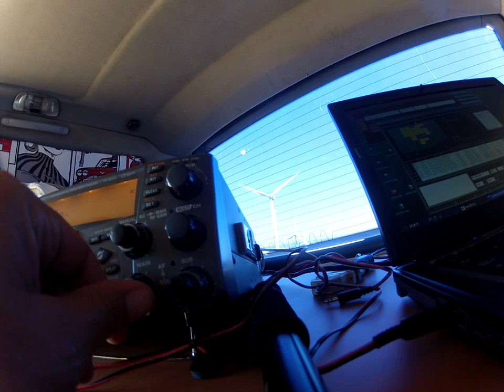Contacto con Francia desde la Sierra del Malagón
Este ha sido el contacto más lejano de este contest!
Me encantó el QSO con el francés  :D